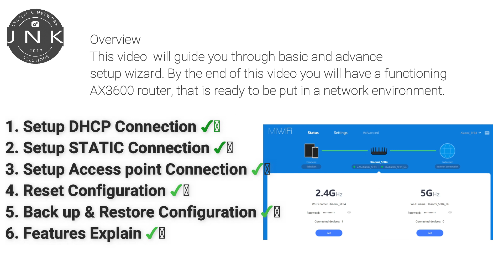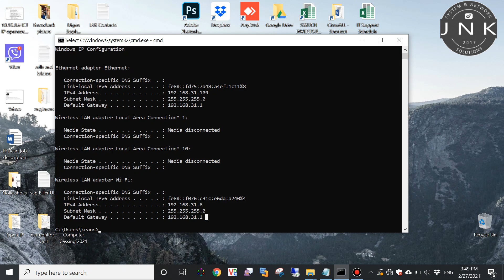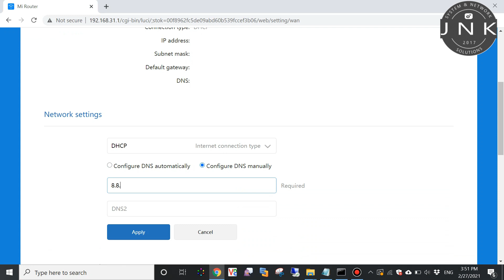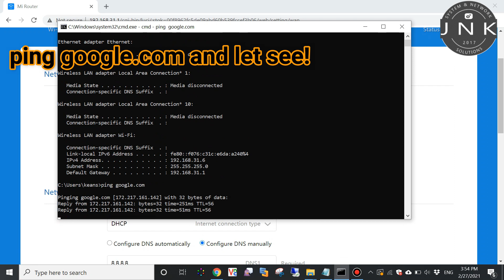[XIAOMI Mi Alot Router] (PART 1 of 6) AX3600 Wi-Fi 6 Full Setup DHCP Connection (For beginner)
In this video we cover how to setup a new Xiaomi Router out of the box.

Key sections to this full tutorial video:
1. Setup DHCP Connection (Part 1) ✅
2. Setup STATIC Connection (Part 2)
3. Setup Access point Connection (Part 3)
4. Reset Configuration (Part 4)
5. Back and Restore Configuration (Part 5)
6. Features Explain (Part 6)